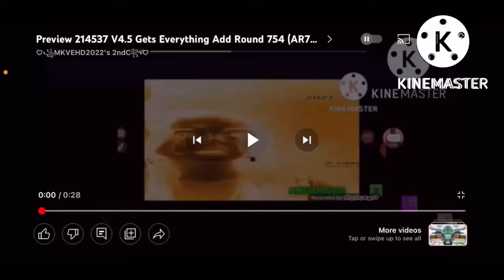Preview 214537 V4.5 Gets Everything Add Round 756